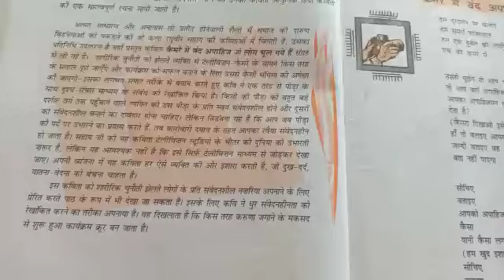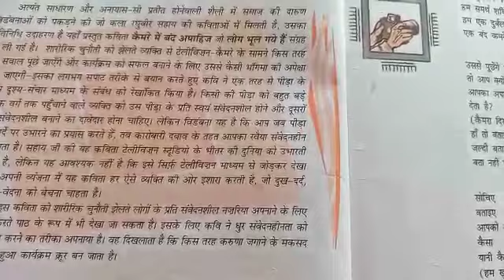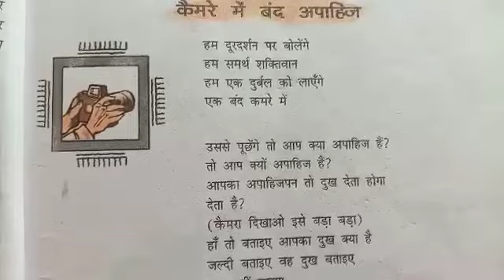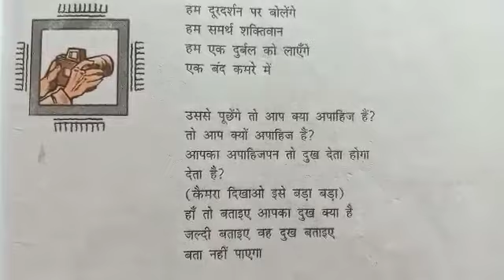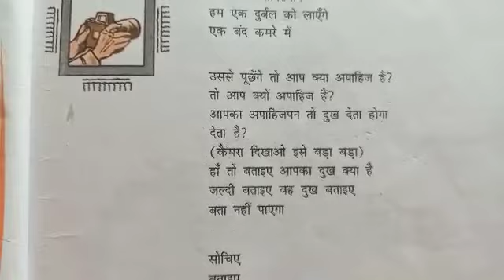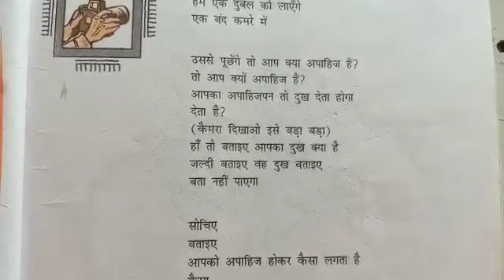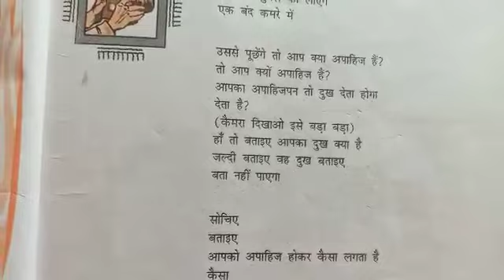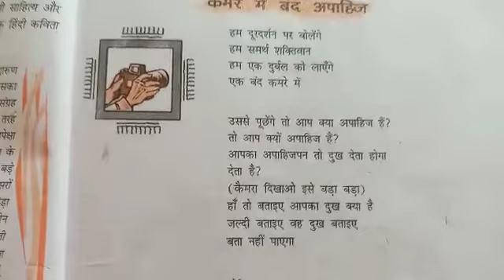12th-Hindi - lesson no.4 - कैमरे में बन्द अपाहिज - Video no. 3